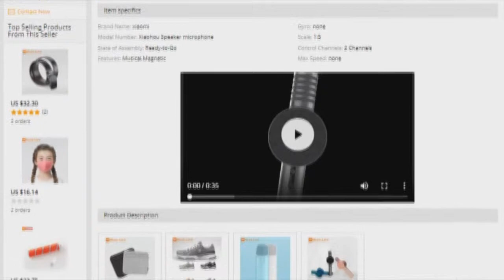Xiaomi Mijia Smart Xiaohou Speaker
Original Xiaomi Mijia Smart Xiaohou Speaker Microphone Unique Acoustic Design Multi-Scenario Use Speaker Microphone Integration